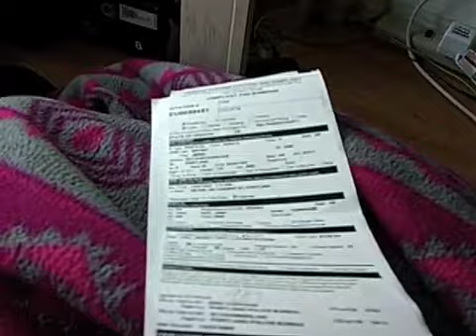"On the phone" - The Unemployment Chronicles 2008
This is one of my favorites.  It's me on hold with the unemployment department and  the multnomah circuit court.